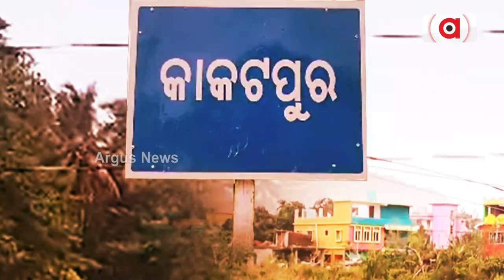Demands For Rejuvenation Of Prachi River Grow Louder